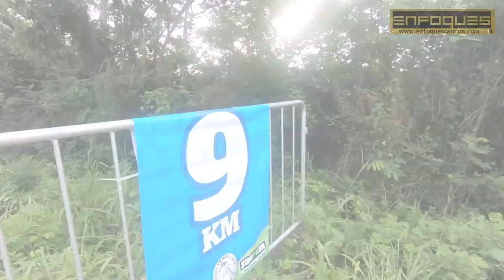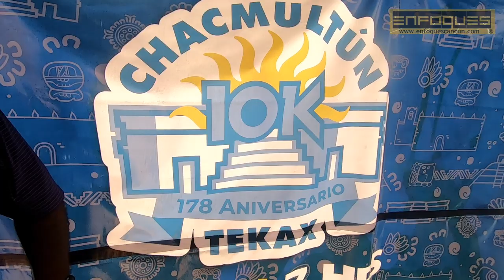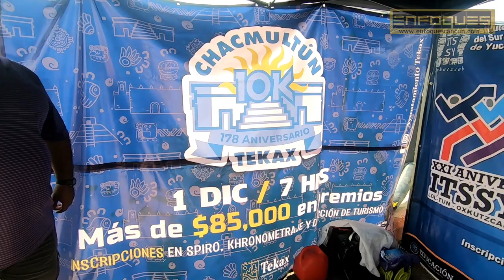Carrera Uxmal Muna 2019 programa especial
Especial Carrera Uxmal Muna con la salida, tomas de los punteros llegadas y premiaciones.